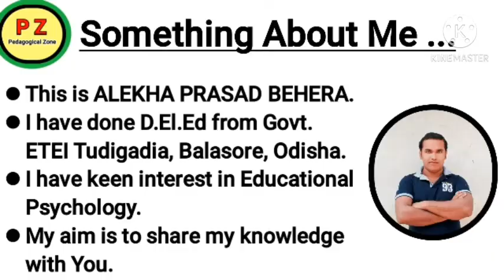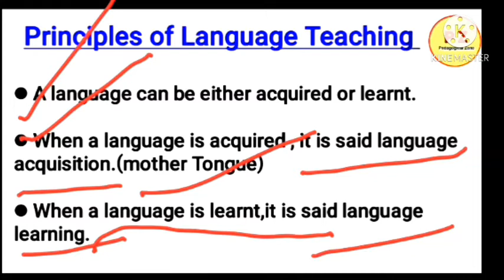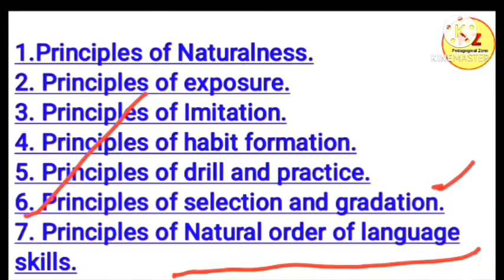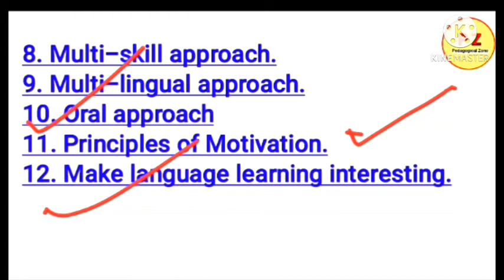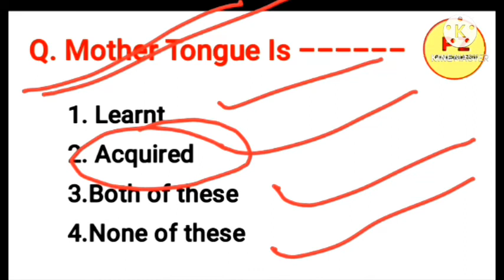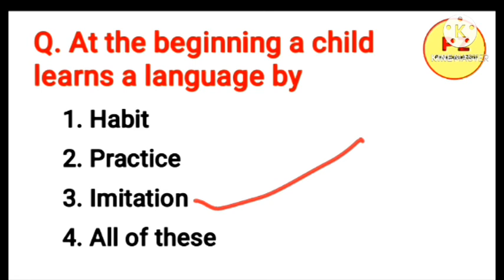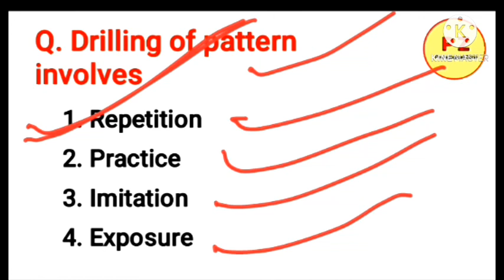PRINCIPLES OF LANGUAGE TEACHING || CLASS-5 || ENGLISH PEDAGOGY || OTET || BY ALEKHA SIR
Hi Friends.

This is Alekha.

Welcome to Pedagogical Zone.
In this video lecture we discussed

Principles of Language Teaching.
English Pedagogy

● Some Previous year questions